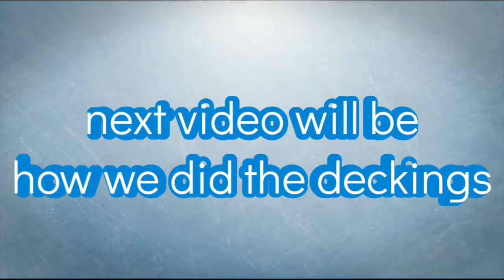DIY Decking = garden transformation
our first project. Im surprised at the outcome🙃❤